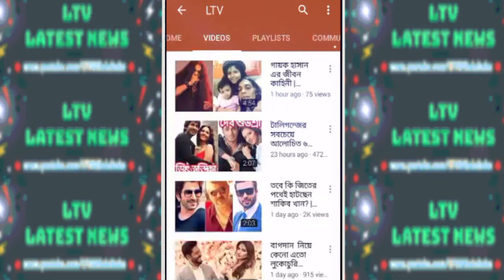বাড়িতে পরিবারের সাথে যেভাবে সময় কাটান শ্রাবন্তী! | Srabanti Family | Srabanti Cooking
Actress Srabanti Chattejee Family with Family Photos 2019!